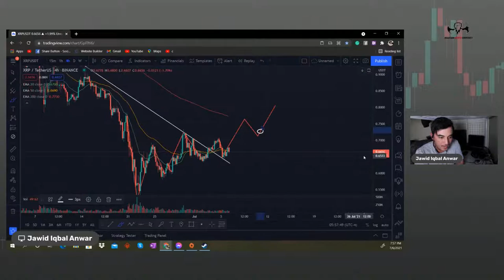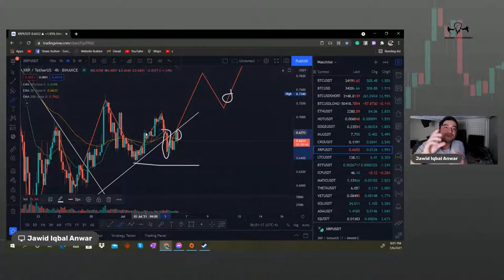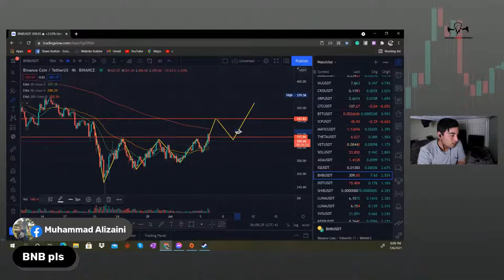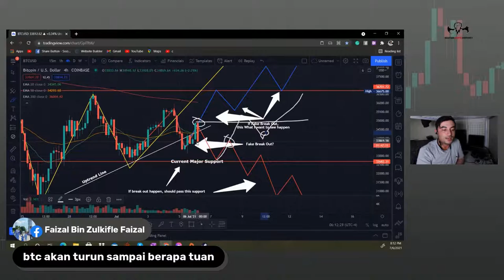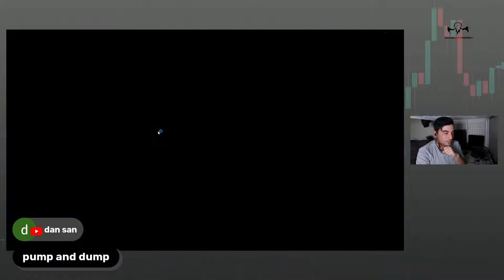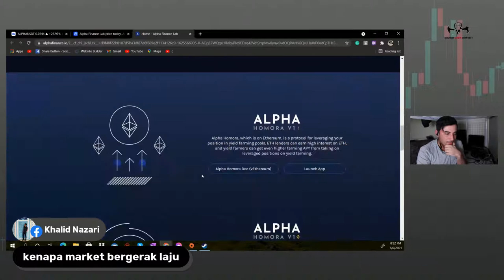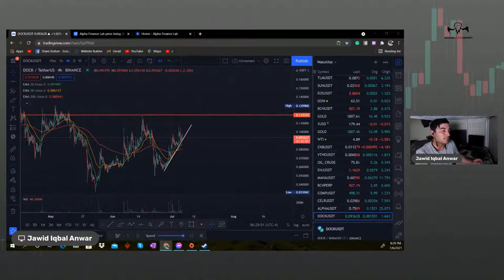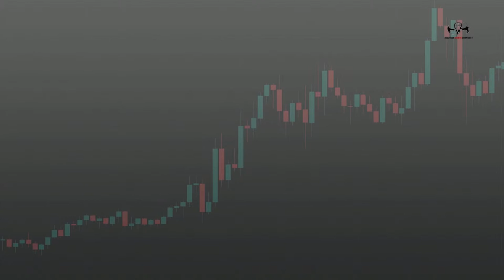Bitcoin Buat Gerakan Apa Sekarang? | TA Ringkas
1. Mungkin fake breakout seperti mana saya katakan di live video semalam, dan kalau fake breakout  saya mahu lihat berlaku seperti garis biru ( tidak semestinya tepat 100%)

 - Mungkin kita akan lihat double bottom di $32862 support dan naik ke atas , masi di kira fake breakout

 - Kalau berlaku breakout harga nilai perlu tembusi support major semasa di $32862 untuk confirmkan itu adalah breakout

(Bonus Tips Beli:)

Beli selepas berlakunya Higher-Low yang kedua tapi kemasukan order hendaklah di Timeframe yang rendah (15m,5m,2m) pastikan High-low berlaku dan plan yang sama seperti dalam checklist:

1. Acceleration Far From EMA-20
2. Ending Bar Volume Spike/ (Reversing)
3. First Higher-Low After-Touch EMA-20
4. Break Trend-line
5. Above The EMA-20
6. Higher-High
7. High-Low The 2nd

Lakukan Kajian kamu sendiri sebelum Melakukan sebarang Transaksi
sebab saya bukan penasihat kewangan yang layak!
Tujuan live Video ini untuk menyenang pelbagai yang ingin tahu pelbagai info atau ingin belajar tentang chart dan ingin bertanya perkembangan semasa dan sekaligus penonton lain boleh berkongsi matlumat dan berbincang.